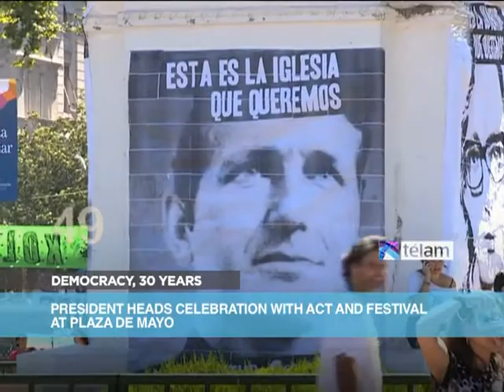TELAM 20131210 Resumen 60S Ingles